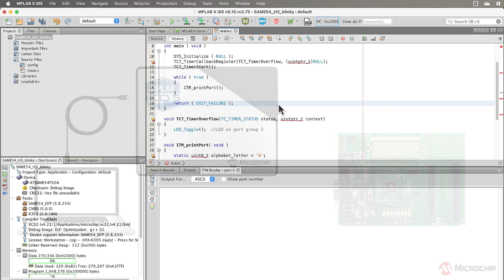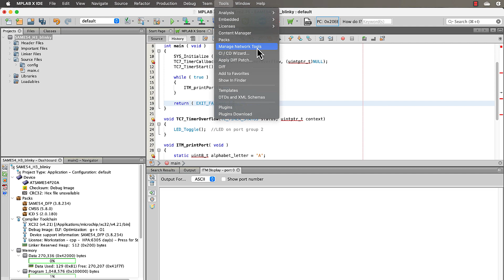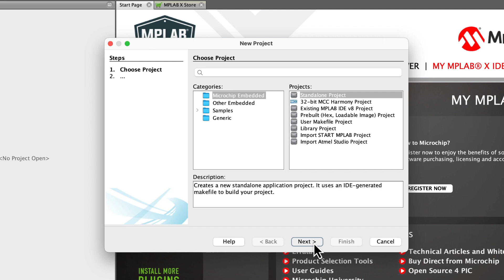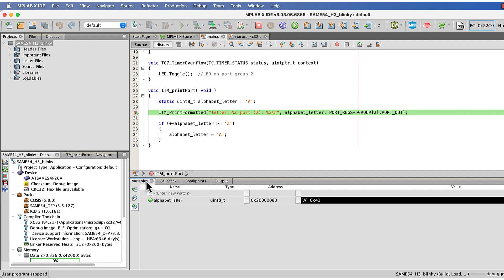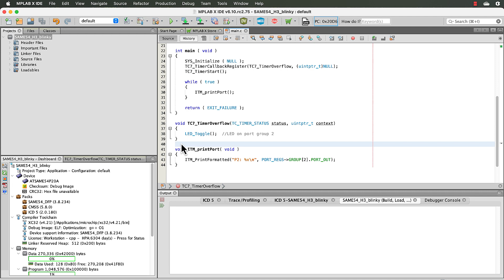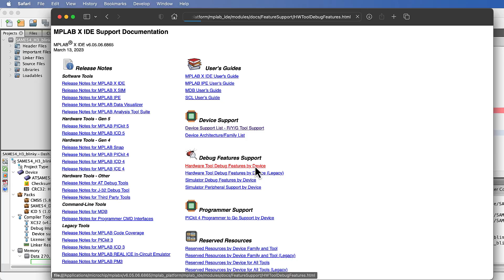Getting Started With the MPLAB® ICD 5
This video looks at the MPLAB ICD 5 In-circuit Debugger, Microchip's latest fast and feature-rich emulation and programming tool. No longer utilizing an external supply connection, this is the first Microchip debugging tool to allow power over ethernet. Power can alternatively be obtained through a USB-C connection, and both interfaces provide high-speed programming and debugging of all Microchip devices. As well as the usual execution and data monitoring features, the debugger also implements ITM trace for some SAM devices.